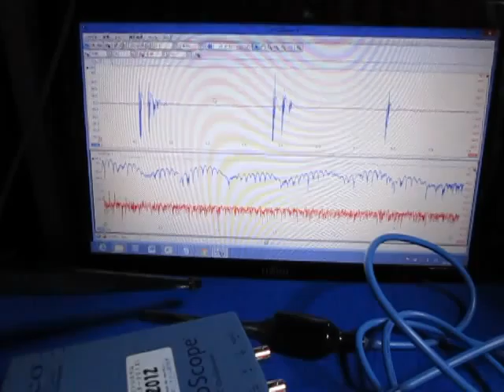超音波の測定・解析・評価技術 Ultrasonic technology